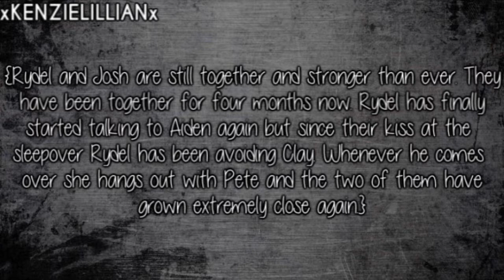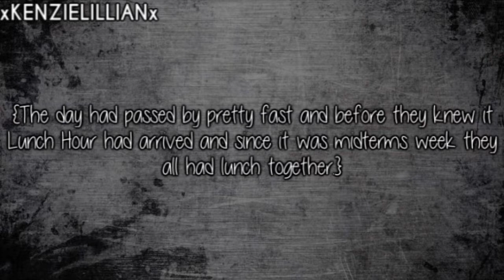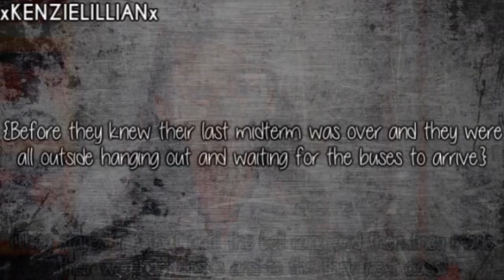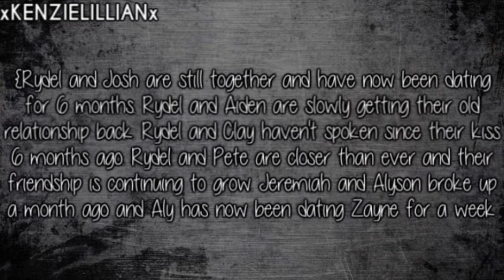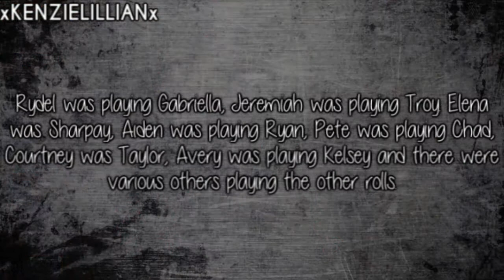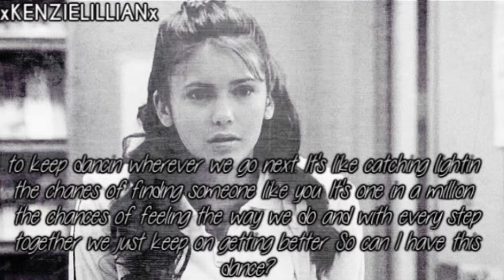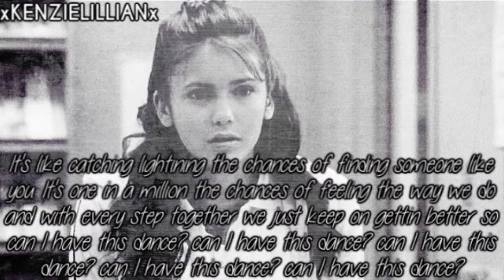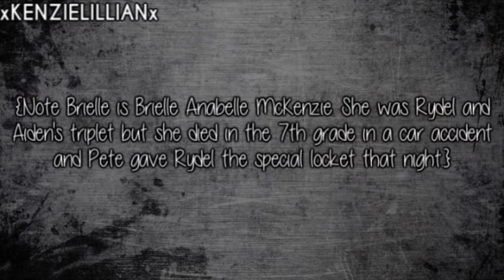Memories In These Halls 1x07 (READ DB!!)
Hey guys so here is another new Memories In These Halls!
 I have some good news for you guys. I was having problems
 with my stupid internet connection that past few days
hence why I wasn't really on, but anyways it gave me
lots of free time so I have actually started writing
Season 2 of this! Anyways about this episode (the black
and white/purple part) is not a flashback it is present
 day but since they were acting I wanted to make it obvious
 what parts were the musical and what ones were just them
talking. Also in case you are not familar with that show I
 did not write that part. It's from the actual show.
Anyways I hope you guys like this! Please comment for more!